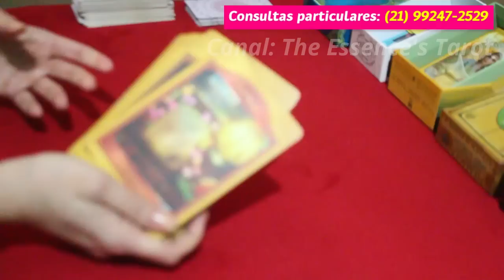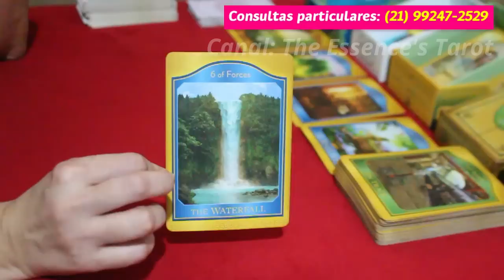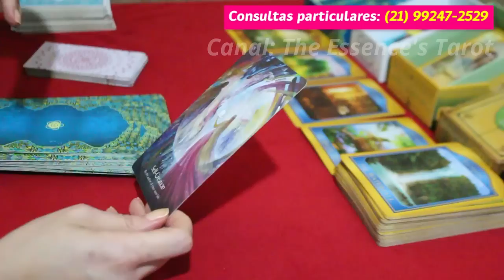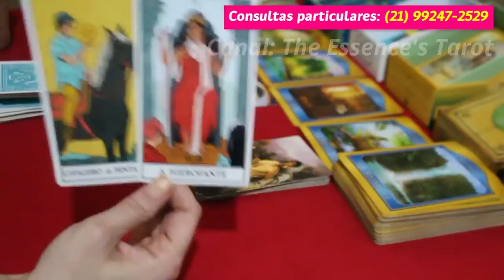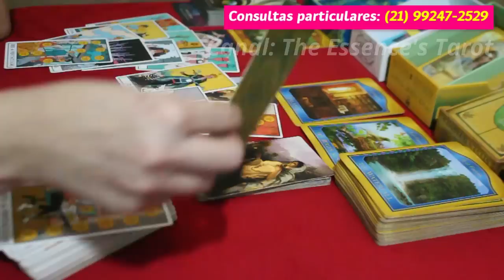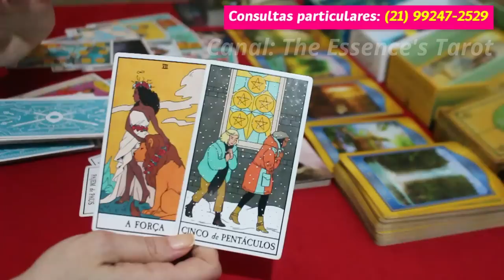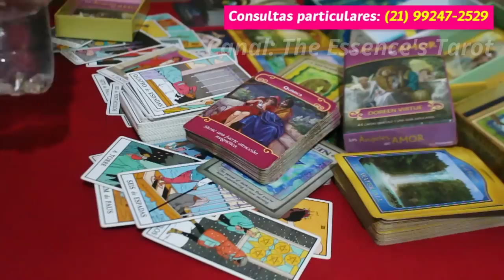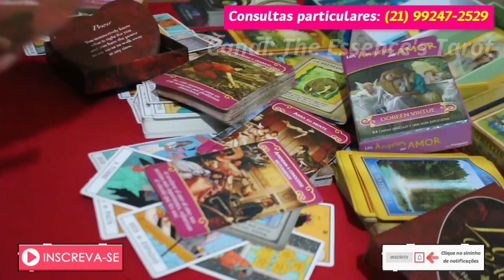LEÃO ♌️💖 // AMOR 💖 - GRANDE AMOR! 🥰💖👩‍❤️‍👨 - TE QUER TODINHA E NÃO TÁ PRA BRINCADEIRA! 💖😍💖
💖 Tiragem de tarô de romance para o signo de Leão.

* ORÁCULOS *

* Tarô Da Bruxa Moderna

* Lovers Oracle